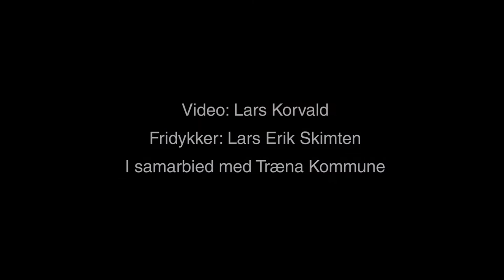Freediving Træna | Crystal Clear Norwegian Waters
Freediving in crystal clear waters in Træna February 2016. Træna is in a group of several small and big islands that makes for excellent diving and freediving. Træna is a great place for ocean activities such as kayjak, diving, kiting and fishing.

I am a Norwegian videographer and photographer whose work is characterized by my adventures in Norway. Instead of creating contrived scenes, I try to create authentic moments and capture them as they unfold before me. I have spent the last 5 years behind the lens capturing adventures underwater, to the top of the mountains.